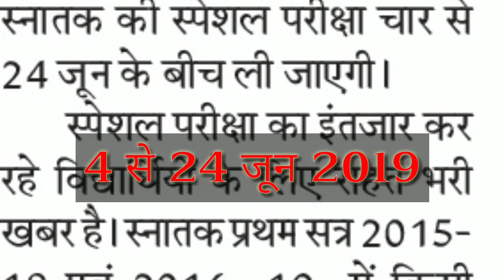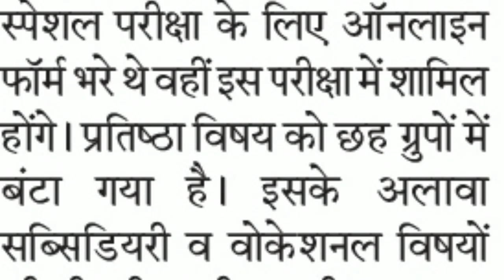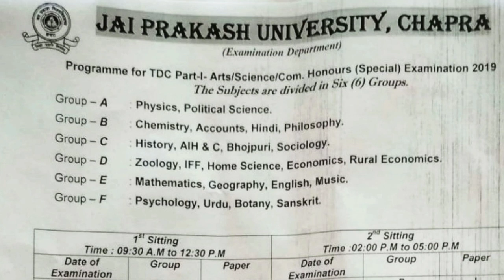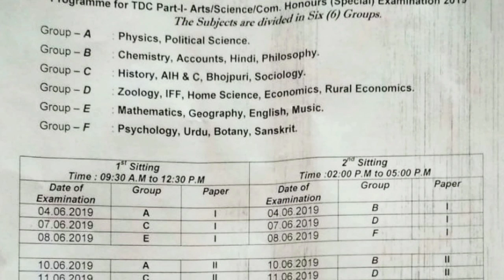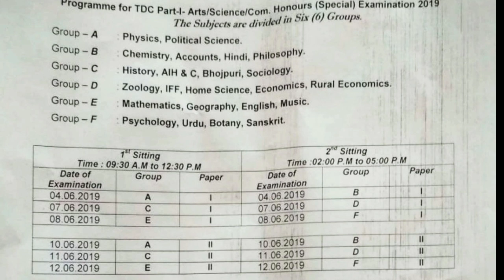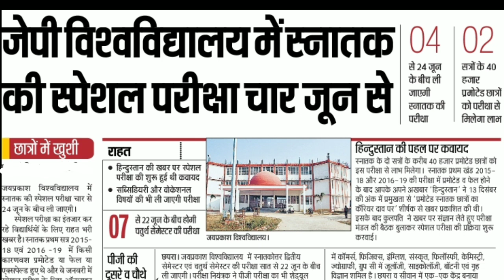Jpu आ गया स्नातक पार्ट 1 स्पेशल परीक्षा का Date sheet//Jpu Special exam TDC part 1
आ गया स्नातक पार्ट 1 स्पेशल परीक्षा Date sheet 2019//aa gya TDC part 1 Special exam Date sheet

''SK SONU Tech World'' for regular updates of best Videos.

About this video: Is video mein bataya Gaya hai ki jai Prakash university chapra main 2019 mein jo special exam TDC part 1 hone wala tha session 2015-18 aur2016-19 ka uska data sheet aa Gaya hai is video mein pura detail ke sath bataya gaya hai aap dekh sakte hain.

वैधानिक सूचना ---

धन्यवाद.

Sksonutechworld